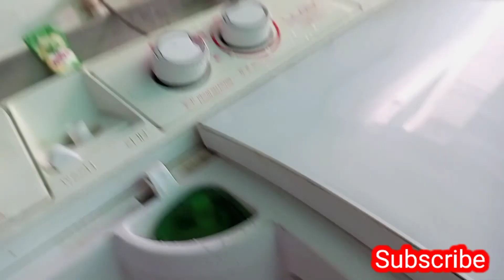আজি ৰাতি পোৱা এনে অলপ ভিডি অ' বনাই ছিলো, চাবচোন ভিডিঅ'টো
Hi friends
আপোনালোকে সকলোকে মোৰ এই Assam fast নামৰ youtube channel স্বগতম জনাইছো। লগতে মোৰ ফালৰ পৰা আপোনা লোকেলৈ মৰম ভাল পোৱা থাকিল।

         ,Ronjoy Akka